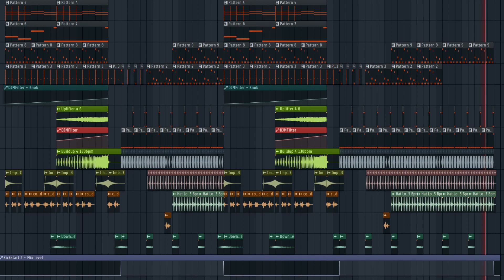PROFESSIONAL BANGER TECHNO PROJECT MADDIX, WILL SPARKS, HARDWELL STYLE | FLP Download!🔥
᛫ Synths:
-Serum

᛫ Third plugins you'll need to open the project file:
- No Info :/ -